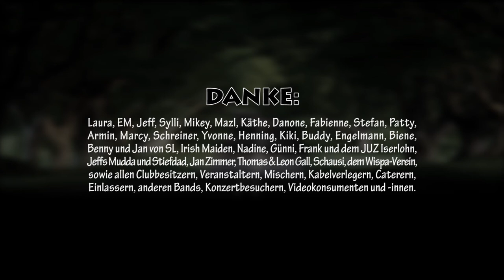✨ Es war 2017...